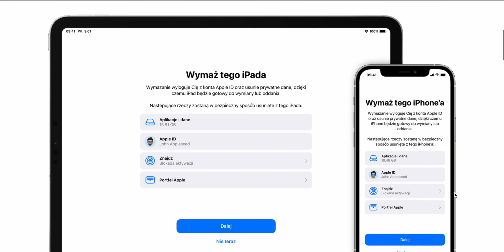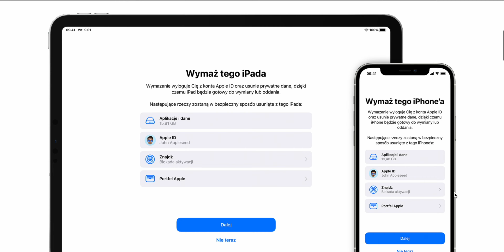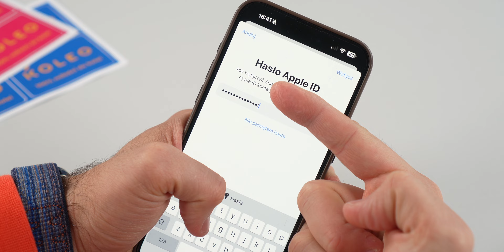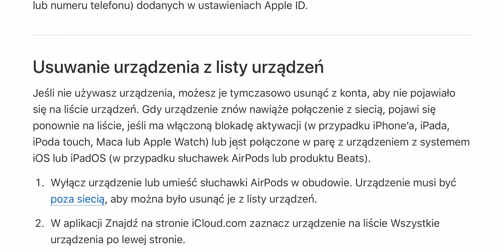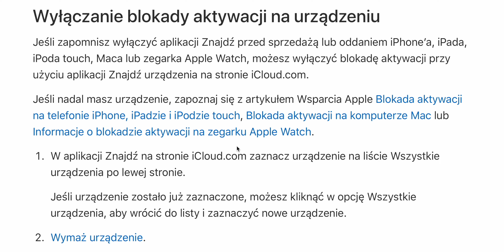Co zrobić przed sprzedażą iPhone'a lub iPada? 3 Ważne Rzeczy! ⚠️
Co zrobić przed sprzedażą iPhone'a lub iPada?

▶️ CZEŚĆ, Z TEJ STRONY MATEUSZ KRAWCZYK. W DZISIEJSZYM FILMIE

💻 NA CZYM PRACUJE I Z CZEGO KORZYSTAM:
❗️ OPROGRAMOWANIE:
🟠 SPRAWDŹ ORANGE FLEX (podczas rejestracji z moim kodem MATEUSZJDL5 otrzymasz 30zł)

🎵 MUZYKA:
PUZZLE-DECLAN